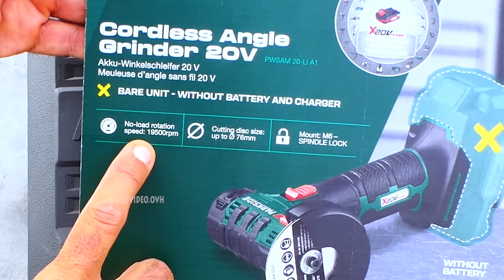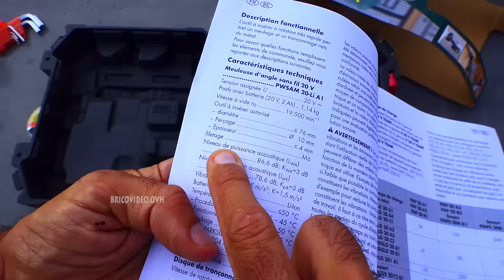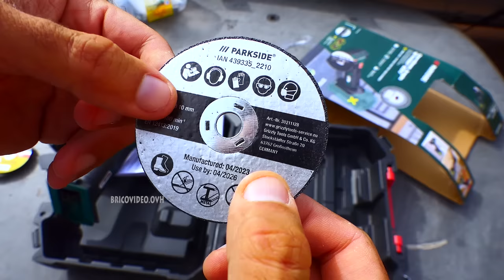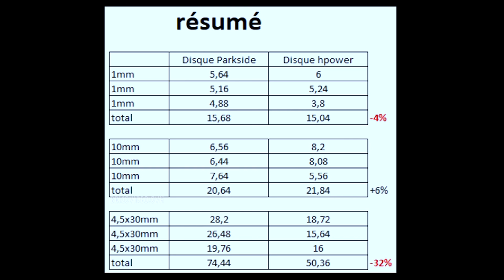LIDL meuleuse d'angle sans fil 20V parkside PWSAM 20-Li Cordless Angle Grinder Akku-Winkelschleifer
LIDL mini meuleuse d'angle sans fil 20V parkside PWSAM 20-Li A1 Cordless Angle Grinder Akku-Winkelschleifer Smerigliatrice angolare ricaricabile Rebarbadora com bateria ► disque HobbyPower24
► bosch carrelage
► bosch inox
►à poncer
► EZARC Disques à Tronçonner

vu dans la vidéo :
► téléphone infrarouge

🔥ADAPTATEUR BATTERIE🔥  -5% avec le code OVH5 🔥
compatible LIDL ALDI FERM ACTION FERREX EINHELL HYCHIKA TECCPO POPOMAN METABO DEWALT AEG BLACK & DECKER DEXTER LEROY MERLIN CASTORAMA BRICO DEPOT MILWAUKEE MAKITA WORX HILTI etc... en utilisant un adaptateur de batterie
(sélectionner ensuite votre marque de batterie, 🔥 -5% avec le code OVH5

►vous souhaitez utiliser la batterie PARKSIDE X20VTEAM (ou autres) sur d'autres outils ?
2►sélectionner l'outil sur lequel vous voulez utiliser vos batteries, puis dans "Correspondances" sélectionner  la batterie que vous souhaitez utiliser avec 🔥 -5% avec le code OVH5

BE► HobbyPower24 Lot de 10 disques à tronçonner pour métal
BE► Bosch Accessories 1x Disques à tronçonner diamantés
BE► Bosch Accessories 5 disques à tronçonner Expert for Inox
IT► HobbyPower24 10 dischi da taglio flessibili, per metallo
IT► Bosch Professional 1x Dischi Diamantati
IT► Bosch Professional 5 Dischi Expert for Inox
IT► 8 Pezzi Dischi Lamellari Professionali
ES► HobbyPower24 Disco de corte flexible para metal y acero
ES► Bosch Professional 1 disco de corte de diamante
ES► Bosch Professional 5 discos de corte Expert for Inox
ES► 8 piezas Discos Abrasivos,Azul Discos profesionales
DE► HobbyPower24 10 x Trennscheibe Flexscheibe für Metall Stahl
DE► Bosch Professional 5 Stück Trennscheibe Expert for Inox
DE► 8 Stück Fächerscheiben Lamellenscheiben
UK► HobbyPower24 10 x Cutting Disc Flex Disc for MetaL
UK► Bosch Professional 1x Expert HardCeramic
UK► Bosch Professional 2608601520, 5 Expert for Inox
UK► Pack of 8 flap discs, sanding discs, grinding